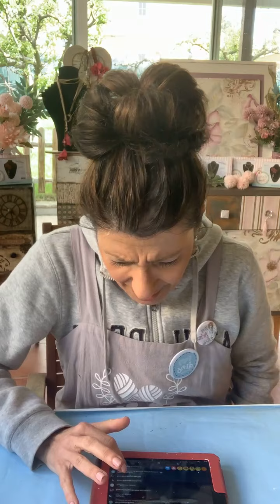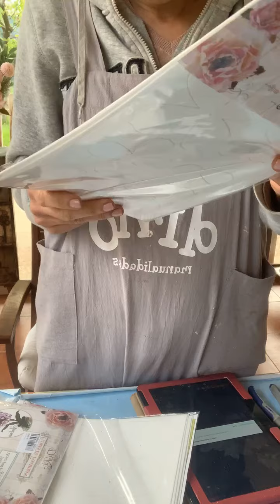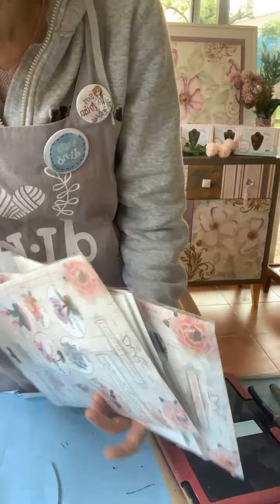COLLAR DALIA BLANCA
En el tutorial de hoy te enseño a hacerte este sencillo y vistoso colla que nos ha deseñado la casa Daykatrade
Es ideal para cuando vas con un estilo casual...

Espero que disfrutes del trabajo conmigo y que aprendas algún truqui de los que suelo dar.

Muchas gracias por seguirme, por verlo y por apoyarme…. No se te olvide dejar un comentario si te ha gustado el video y DEDITO ARRIBA!